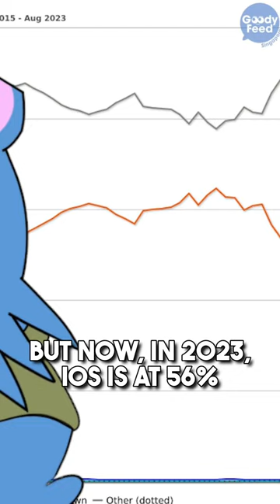iPhone 15 will sell like hot cake. Here’s why.